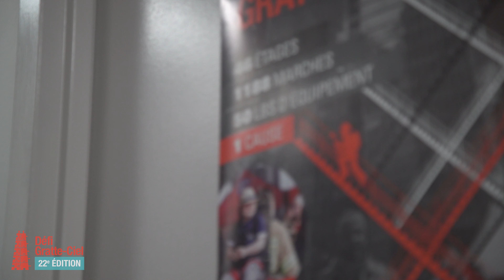Défi Gratte-Ciel: Le sommet de la Tour Deloitte vous attend!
Nos porte-paroles Martin et Benoît ont un message important à vous transmettre!

Animés par la passion, portés par l'espoir !
Choisissez votre défi et venez en aide aux personnes dont les muscles ne répondent plus tout en vivant une expérience hors du commun.

Le samedi 1 juin 2019
1190 Avenue des Canadiens-de-Montréal
De 5 h 30 à 14 h